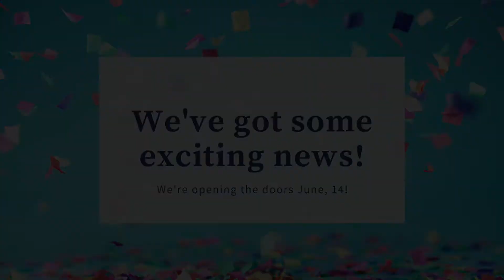We Have Exciting News!!!!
Hey, FBC Elgin! Pastor Jason has some exciting news regarding this upcoming Sunday, June 14th! You won't want to miss this important announcement!